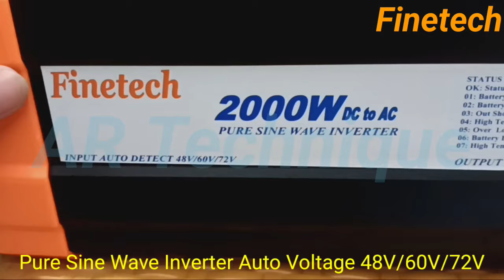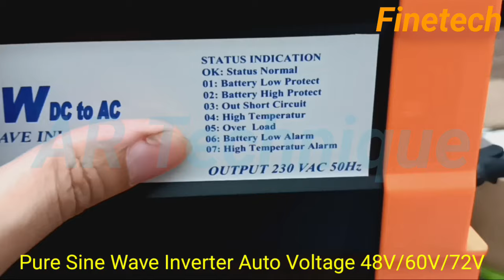Inverter Auto Voltage 48V-72V DC to AC 220V Pure Sine Wave 2000 Watt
Inverter Off Grid Pure Sine Wave Auto Voltage 48V-72V
Memiliki daya kontinyu 2000 watt dan daya peak 4000 watt (48-72 Auto Volt)
Inverter ini merupakan inverter smart yaitu bisa mendeteksi tegangan input battery secara otomatis dari 48V - 72V, atau bisa disetel secara manual.
Inverter ini bisa digunakan untuk berkemah atau bisa digunakan saat darurat ada pemadaman listrik dari PLN maka bisa di hubungkan pada Battery Sepeda Listrik atau Motor Listrik yng mempunyai tegangan 48/60/72 Volt, sehingga kita bisa menyalakan lampu, kipas angin atau AC selama pemadaman listrik dari PLN

Untuk pembelian bisa di lapak Hijau dan Orange "AR Technique"